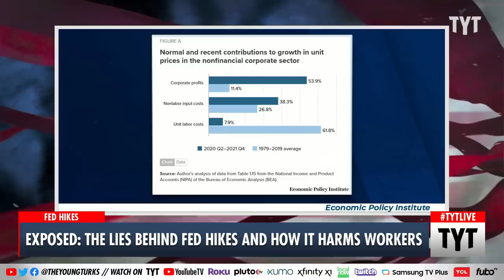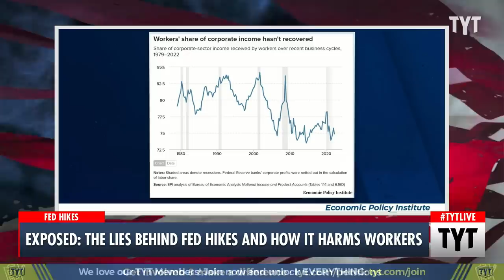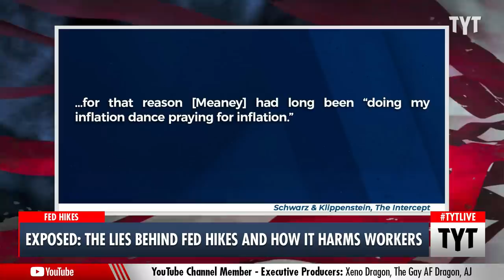EXPOSED: The Lies Behind Fed Hikes And How It Harms Workers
Federal Reserve Chair Jerome Powell thinks raising interest rates is the right move to make, which would hurt workers and raise unemployment. Jessica Burbank and Wosny Lambre discuss on The Young Turks.

"In case the U.S. economy wasn't hurting enough already, the Federal Reserve has a message for Americans: It's about to get much more painful.

Fed Chair Jerome Powell made that amply clear last week when the central bank projected its benchmark rate hitting 4.4% by the end of the year — even if it causes a recession.

'There will very likely be some softening of labor market conditions,' Powell said in his September 21 economic outlook. 'We will keep at it until we are confident the job is done.'"

220928__TB01_Exposed_The_Lies